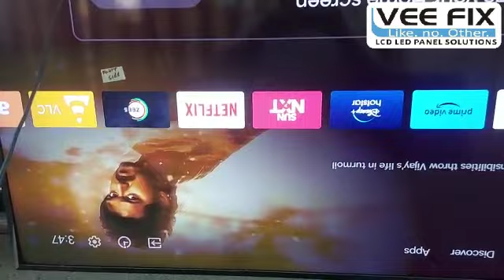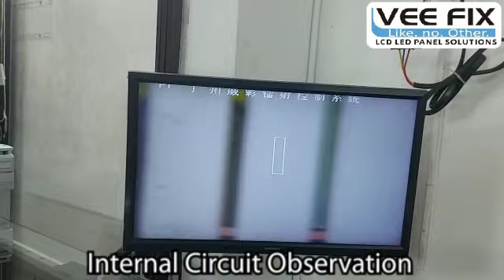AUO Panel Horizontal Scanning Line Problem Solution on LCD Panel Repair Laser Machine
"LCD LED TV Laser Repair machine for TV Panel Repair/ Open cell Laser repair machine"
"LCD LASER REPAIR MACHINE FOR TV PANEL REPAIR"
"COMPLETE LASER MACHINE WORKING IN LED PANEL REPAIRING"
"LCD Laser Repair Machine - How to use LASER to Repair TV LCD Panel"
"Laser LCD repair machine operation"